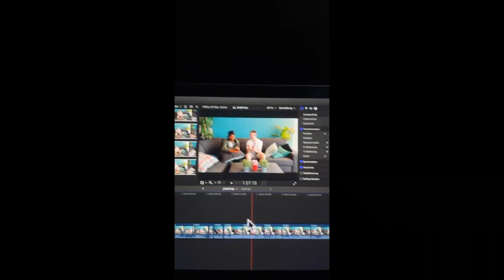Thema Frauen Part 2 🙈💦- Loungetalk #6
Was geht ab meine elefis, ich bin ein Junge mit einem grossen Traum. Ich werde einfach ich selbst bleiben und machen worauf ich Lust habe. Ich will euch alle zum lachen bringen und eine geile Zeit habe. Denn es ist Zeit für eine neue Youtube ÄRA.

Social Media❤️

Danke für dein Support und viel Spass beim anschauen!❤️